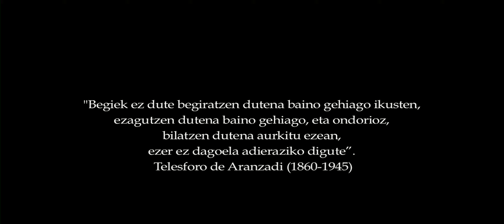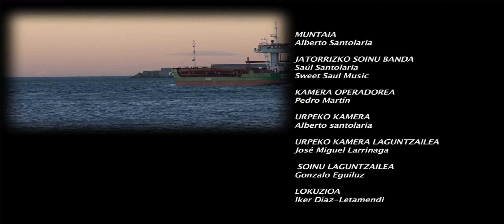PORTUKO URAK, BIZITZAREN BABESLEKU-NAKUSARBE VÍDEOS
ITSAS BIZIAK BILBOKO PORTUKO DIKEAK ETA HARRI-LUBETAK BIRKONKISTATZEN DITU.

Bilboko Portuko egituretatik hurbil dauden uren azpian dagoen florak eta faunak bere domeinuak berreskuratu eta itsas hondoak okupatu nahi ditu, forma eta kolore askotako ikuskizuna eskainiz. Hormigoizko bloke horietara iristen diren lehen espezieak algak dira. Algak pixkanaka gainazalak estaltzen dituzte, eta haien babespean dauden beste espezie batzuei etxea eskaintzen diete.